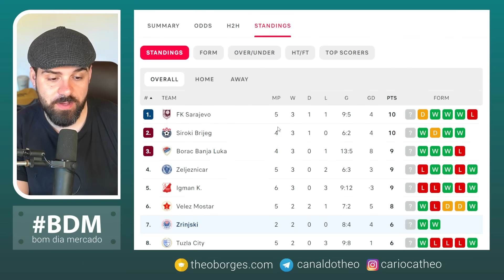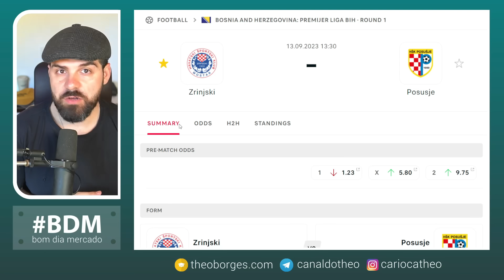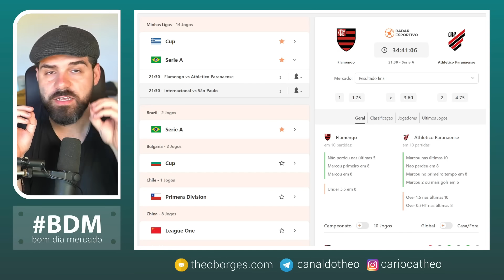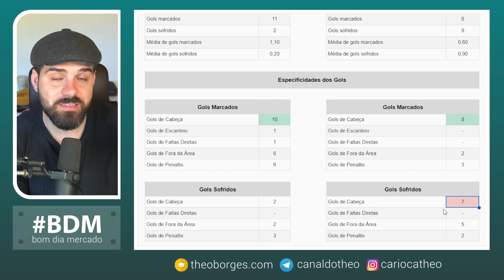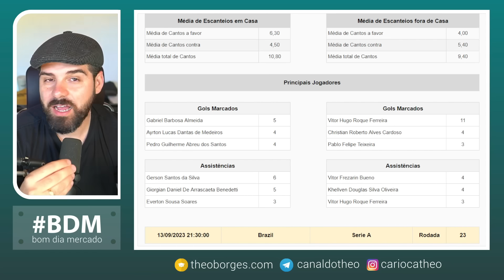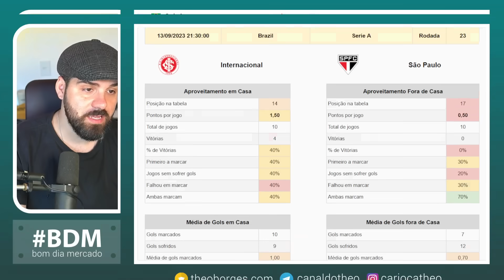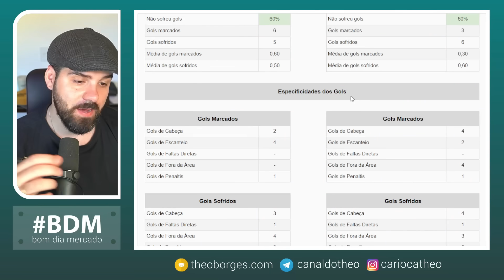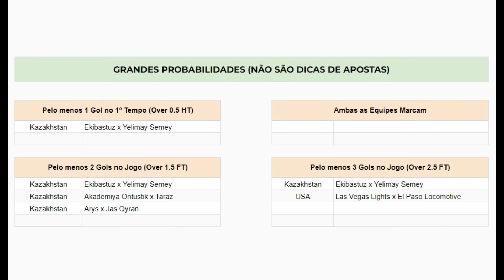Planejamento para Trader Esportivo - Dia 13/09/2023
Abra a sua conta na Betfair ODD 2 para o Brasil Marcar - -supercotacao

⏰ Partidas analisadas no dia de hoje:

00:00 Introdução
00:40 Zrinjski x Posusje
04:53 Flamengo x CAP
12:30 Internacional x São Paulo